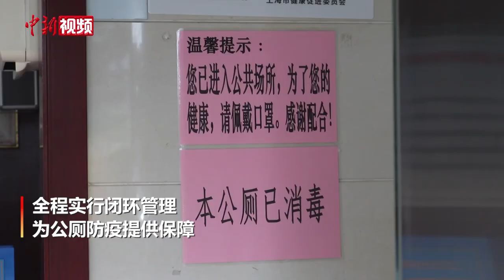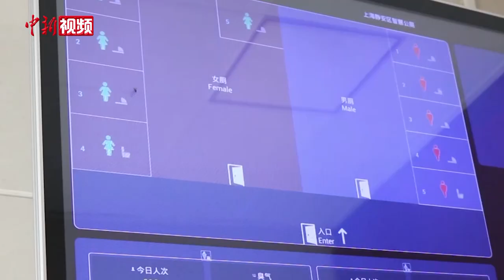扫“场所码”、专人消杀……上海一公共厕所可安全如厕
近日，鉴于疫情传播风险高，上海城区不少公共厕所已关闭，但静安区中华新路上的公厕依旧“繁忙”。4月1日起，保洁员杨冬平、陈小虎白天“驻守”公厕，晚上睡在公厕楼上的道班房，全程实行闭环管理，为公厕防疫提供保障。